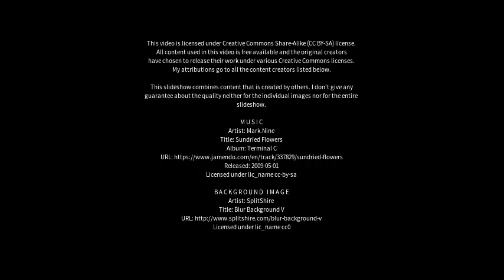Best places to visit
Best places to visit - Sabadell (Spain) Best places to visit - Slideshows from all over the world - City trips, nature pictures, etc.